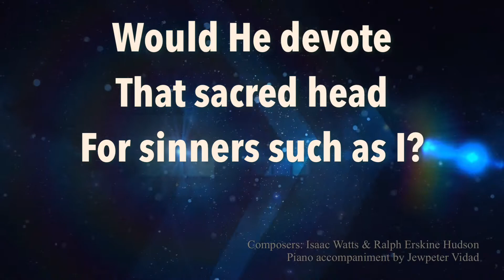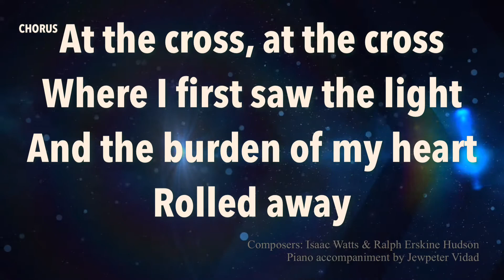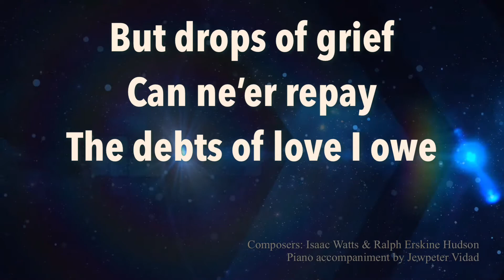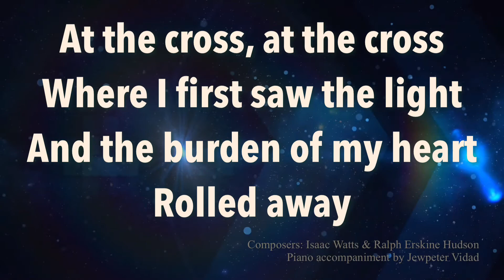AT THE CROSS, piano accompaniment by Jewpeter Vidad